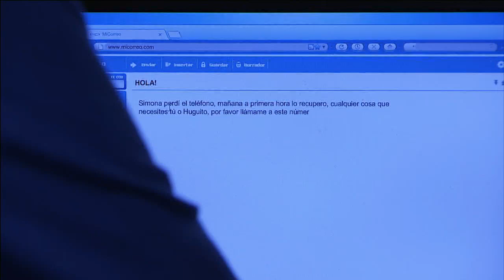La Impostora Capítulo 25 Parte 4 / TELEMUNDO